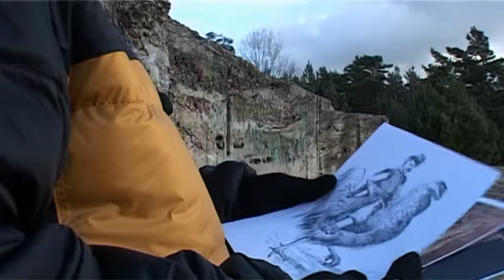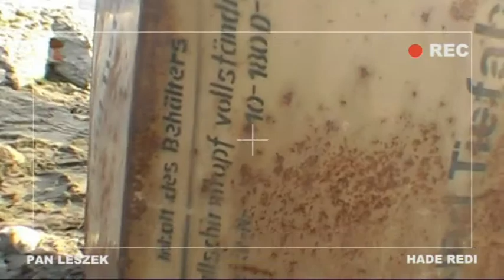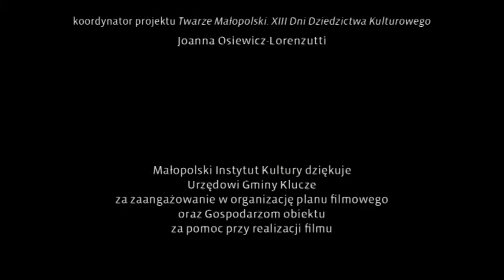Twarze Małopolski - pustynia Błędowska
reżyseria: Marcin Kaproń, Anna Pankiewicz